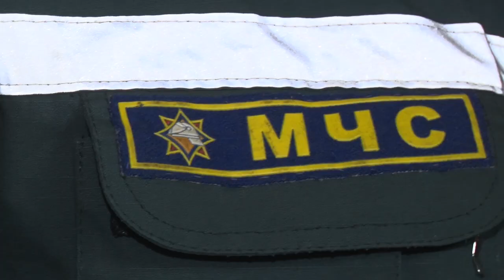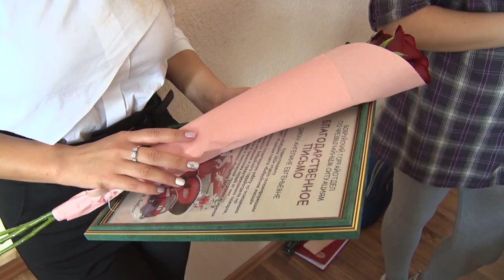СУХИХ РУКАВОВ!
Сегодня в Беларуси отмечается День пожарной службы. Это уже 166 дата! Все это время огнеборцы нашей страны не только укрощают пламя, но и выполняют весь спектр спасательных работ. Без страха и только с любовью к людям!